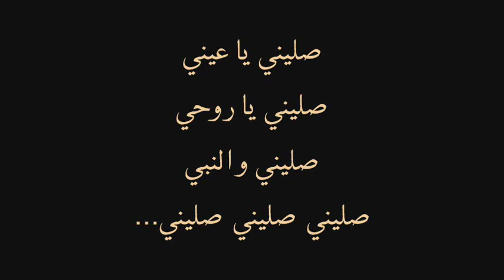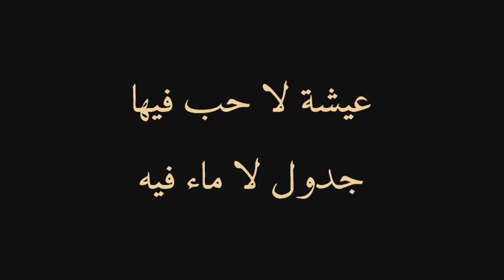Nour Mhenna / خمرة الحب + بروحي فتاة بالعفاف تجملت + تحت هودجها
نظري الى وجه الجميل نعيم
وفراق من أهوى عليّ عظيمُ
أنا الذي كنت لم أرحم عاشقاً
حتى بليت بالعشق فصرت للعاشقين رحيمُ

بِرُوحِي فَتاةٌ بالعَـفاف تَجَمّـلَتْ
وفي خَـدّها حَبٌّ مِنَ الِمسْك قَدْ نَبَتْ
وقد ضاع  رُشْدِي وقد ضاع عقلي مُذْ تَبَدّتْ وَ أَقْـــبَلَتْ
وَلَمّا طَـــلبْتُ الوَصْلَ منها تَمَنّعَتْ
وقالت أَمَــا تَخْشَى وَأَنتَ إمـــام
مَقامُكَ ياهذا مَقام مُبَجَّل وفي الدين والدنيا علَيْكَ المُعَوَّلُ
أَتَزْعُمُ أَنّ الرّيقَ مِنّي مُحَلّلُ فَرِيقِي مُدامٌ والمُدامُ حَرامُ

خمرة الحب اسقنيها
هم قلبي تنسينيه
عيشة لا حب فيها
جدول لا ماء فيه
ربة الوجه الصبوح
أنت عنوان الأمل
أسكري باللثم روحي
خمرة الروح القبل
إن تجودي فصليني
صليني يا عيني ,  صليني يا روحي ,  صليني والنبي
صليني صليني صليني...
أسوة بالعاشقين
أو تضني فاندبيني
في ظلال الياسمين

تحت هودجها وتعالجنا...      صار سحب سيوف يا ويل حالي
يا ويل ياويل يا ويل حالى...    أخدوا حبى وراحوا شمالي
راحوا لبعيد لبعيد راحوا ...   كيف بدى أطير وجناح مالي

وما قتلنى غير أبو المشلح  ...   يا دهب يلطم على المدبح
قلت لها يا حلوة قومي نسرح ...   قالت ما استجري وسبعة خوالي

وما قتلني غير أبو البريم   ... يا دهب يلطم على الجبين
قلت لها يا حلوة هاتي المارتين  ...  قالت ما استجري قوّس حالي

على أم المناديلي على أم المناديلي
عا الدبكة هاتي إيدك ... يا سمرة يا جميله